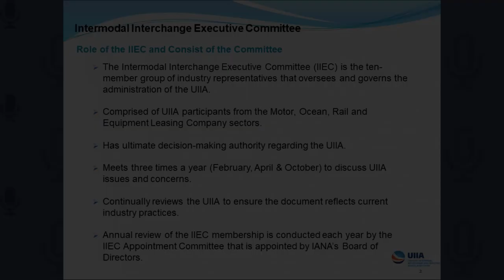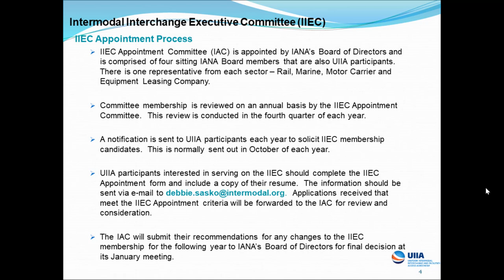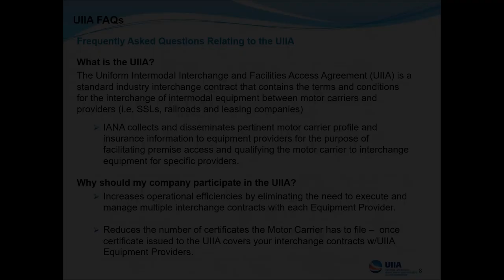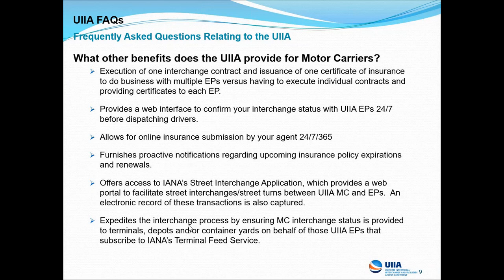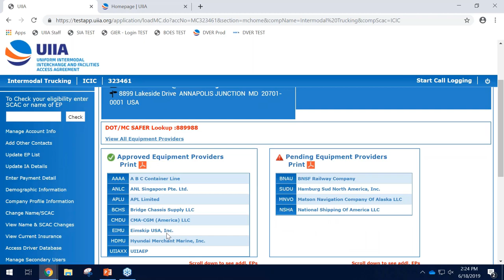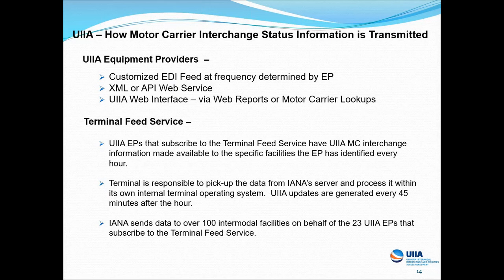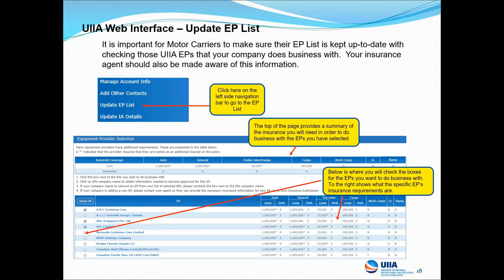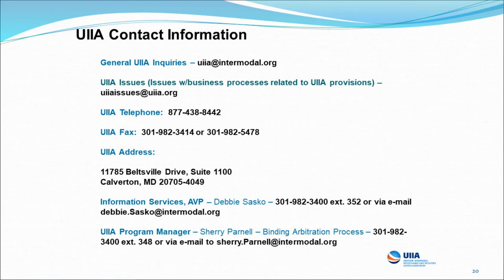Understanding the UIIA & its Processes - Part 2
Part 2 – Role of the Intermodal Interchange Executive Committee, Administrative Procedures of the UIIA and General FAQs